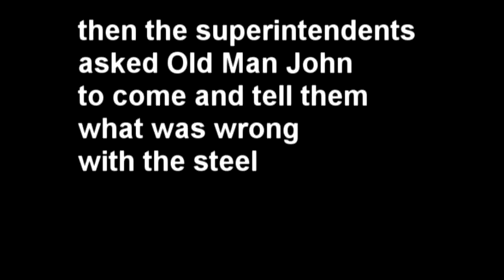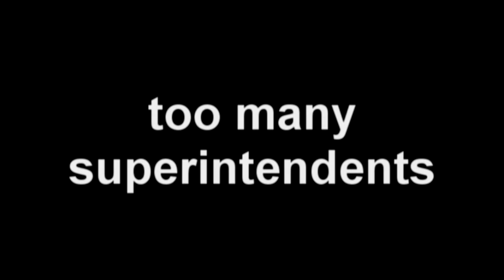Kicksville + John Beecher promo clips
featuring excerpts from Old Man John, Whose America?, Altogether Singing, Bestride The Narrow World, and Their Blood Cries Out